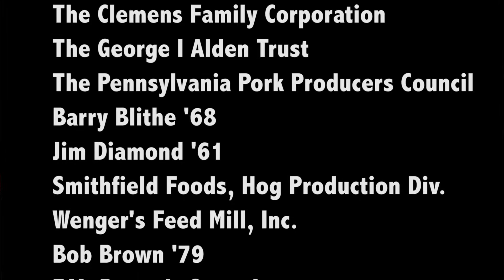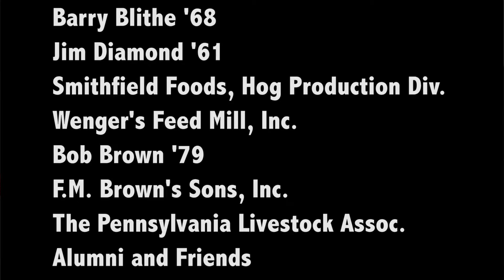Swine Science Center Dedication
Delaware Valley University recently cut the ribbon on the $850,000 Swine Science Center facility.